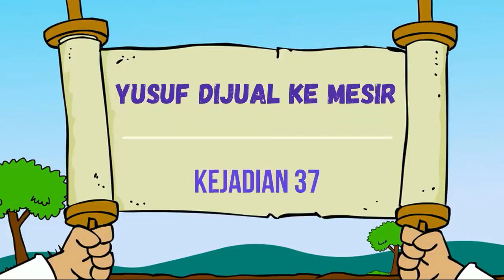smgt Ibadah Sekolah Minggu Gereja Toraja Jemaat Betlehem Tarakan Kls Besar-Remaja 18 Oktober 2020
Selamat beribadah